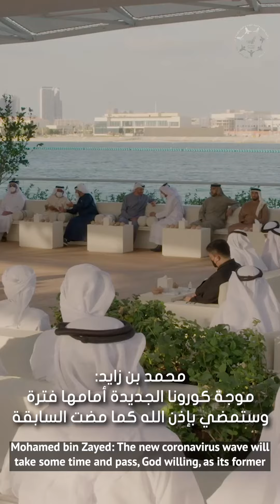محمد بن زايد: موجة كورونا الجديدة أمامها فترة وستمضي بإذن الله كما مضت السابقة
في رسالة أبوية من قيادتنا الرشيدة الحريصة على صحة كل مواطن ومقيم على هذه الأرض الطيبة..
⁧محمد_بن_زايد يبث الطمأنينة⁩: موجة كورونا الجديدة أمامها فترة وستمضي بإذن الله كما مضت السابقة

‎تابعوا فرسان_الإمارات عبر حساباتنا التالية